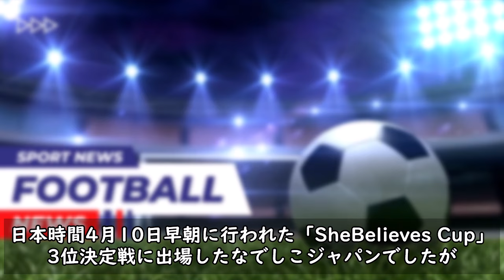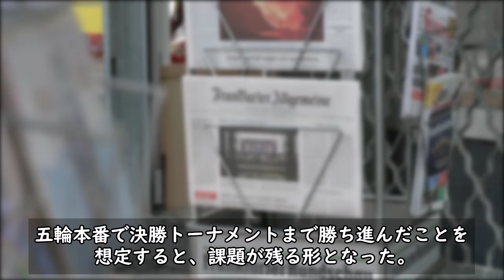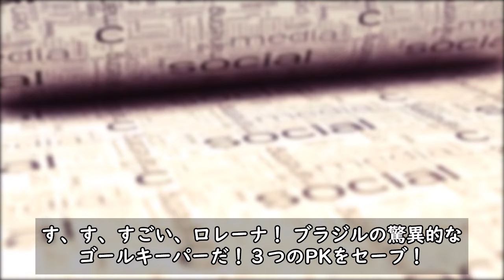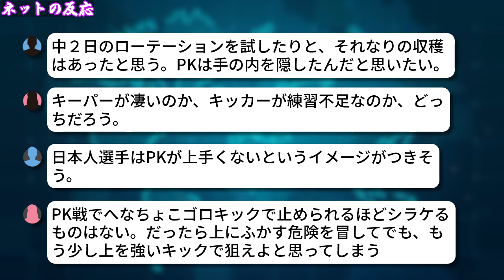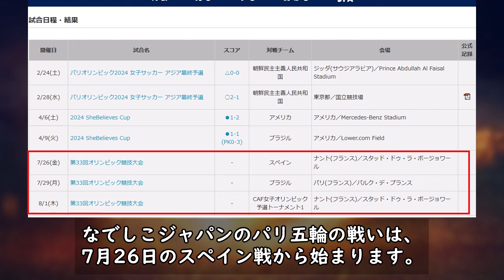【ネットの反応】なでしこJがブラジル女子にPK戦の末敗北！パリ五輪に大きな課題を残す結果に・・「SheBelives Cup」は2連敗で4位に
アメリカで行われたパリ五輪前哨戦「SheBelieves Cup」に参加したなでしこジャパンでしたが、多くの課題を残す結果となってしまいました。

引用元：
FOOTBALL ZONE